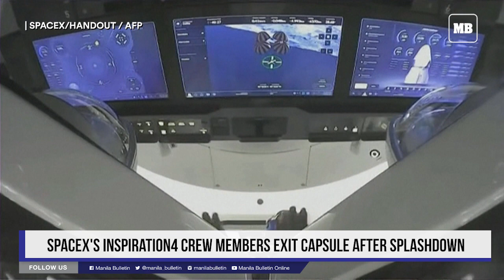SpaceX's Inspiration4 crew members exit capsule after splashdown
SpaceX's Inspiration4 crew members exit the Dragon capsule after splashing down into the Atlantic Ocean off the coast of Florida, marking the return to Earth of the first all-civilian orbital mission.